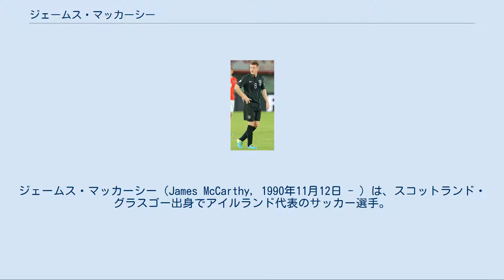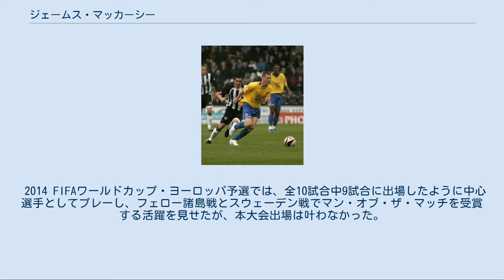ジェームス・マッカーシー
ハミルトン・アカデミカルFCの選手
ジェームス・マッカーシー（James McCarthy, 1990年11月12日 - ）は、スコットランド・グラスゴー出身でアイルランド代表のサッカー選手。
プレミアリーグ・クリスタル・パレスFC所属。
アイルランド系のスコットランド人である。
 マッカーシーは、まずハミルトン・アカデミカルFCで公式戦100試合以上に出場した後、2009年に移籍金120万ポンドでサンダーランドAFCと契約した。
代表としては、スコットランドに生まれながらも、アイルランド代表を選択しており、2010年3月3日に親善試合のブラジル戦でA代表初出場、2011年3月26日にUEFA EURO 2012予選のマケドニア戦で公式戦初出場を飾った。
 マッカーシー (2009年5月) 1930年代にアイルランドからスコットランドに移住した父を持つ母マリーとスコットランド人の父ウィリーの下、4兄弟の末っ子としてスコットランドのグラスゴーに生まれ育つ。
幼少のころからセルティックFCのファンだったこともあり、下部組織への入団を志していたが、既に多くの選手が在籍していたために叶わなかった。
 ハミルトン・アカデミカル[編集] 中学卒業後にハミルトン・アカデミカルFCでプロキャリアを開始し、2006年9月30日にスコティッシュ・フットボールリーグ・ファーストディビジョン (スコットランド2部)のクイーン・オブ・ザ・サウスFC戦において、21世紀以降でクラブ最年少となる15歳で初出場、誕生日前日の11月11日にエアドリー・ユナイテッドFC戦で初先発、2007年1月6日にスコティッシュカップのリヴィングストンFC戦で初得点を挙げ、クラブ史上最年少となる16歳と55日での得点を記録した。
 デビューシーズンながらも冬には、プレミアリーグ (イングランド1部)のレディングFCとリヴァプールFCのトライアルを受けたマッカーシーは、最終的に不合格で残留することになったが、翌2007-08シーズンにはリーグの最優秀若手選手賞を受賞する活躍で昇格に貢献して契約を3年延長すると、キャリア初となったスコティッシュ・プレミアリーグ (1部)の舞台においても活躍を見せ、2007-08シーズンのスコットランドPFA年間最優秀若手選手賞を受賞した。
 ウィガン・アスレティック[編集] エヴァートンFCでの初得点を挙げるマッカーシー 2008-09シーズンの活躍によって、同リーグのセルティック、イングランド1部のバーンリーFC、ポーツマスFC、ウルヴァーハンプトン・ワンダラーズFC、ウィガン・アスレティックFCからオファーをされ、2009年7月21日にウィガンと移籍金120万ポンド (インセンティブ最大300万ポンド)で5年契約を締結する。
8月22日のマンチェスター・ユナイテッドFC戦 (0-5)において74分から初出場を飾って以来、途中出場が続く中、2010年1月2日のFAカップでのハル・シティAFC戦 (4-1)において初得点を挙げる等でアピールし、1月16日のウルヴァーハンプトン戦において待望のリーグ戦初先発出場すると共にリーグ戦初得点も記録した。
 翌2010-11シーズンは、開幕から先発を務める最高のスタートを切ったものの、2010年10月23日のボルトン・ワンダラーズFC戦で相手のファブリス・ムアンバに背後からタックルをされたことで深刻な足首の負傷となる。
しかし、約3ヶ月後の2011年1月25日のアストン・ヴィラFC戦において、先発で復帰を果たすと共に初得点を挙げる負傷を感じさせない活躍を見せており、2月5日のブラックバーン・ローヴァーズFC戦 (4-3)においては2得点を挙げた。
同月下旬のマンチェスター・ユナイテッド戦 (0-4)においては、前半早々にボールとは無関係の所で相手のウェイン・ルーニーから駆け寄られて肘打ちを貰うも、主審の判断は相手への注意のみにとどまり、ウィガン側のフリーキックで再開となった。
この事件は議論を呼び、ルーニーとの衝突の際に倒れずに踏みとどまったマッカーシーの対応は賞賛され、同僚で主将のガリー・コールドウェルからも同様に賞賛されつつ、正直に倒れて...